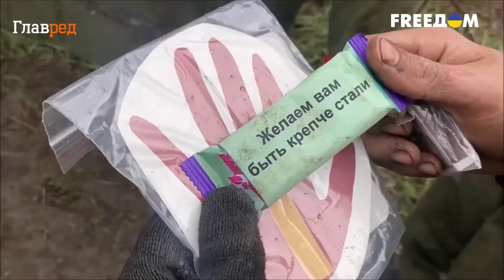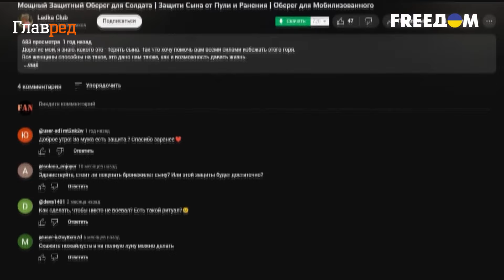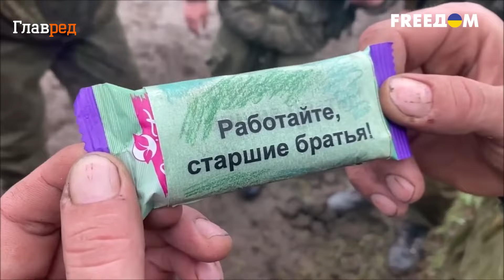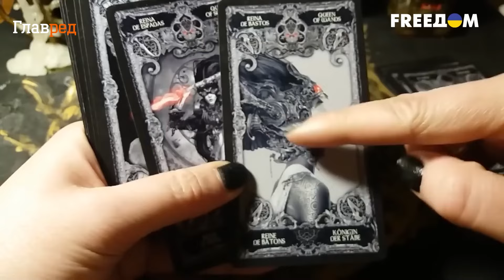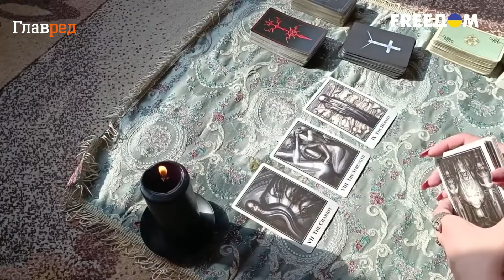Предрекают поражение: почему шаманы не могут помочь бункерному и солдатам РФ выиграть войну?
Кремлевские шаманы вовсю придумывают новые обряды, плетут амулеты и заказывают воду, но это не спасает солдат РФ от смерти на украинской земле. Кому готовы молиться и что употреблять для победы ваньки – подробнее в видео.